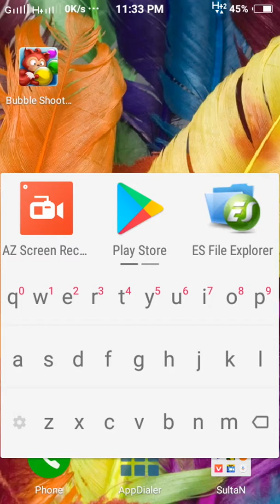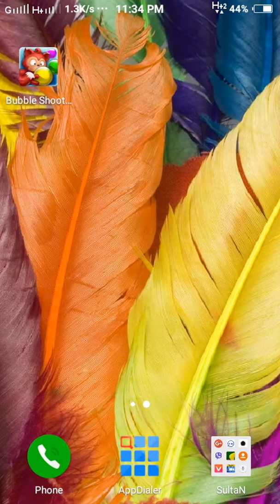Best Gamse of 2018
All Social account

0⃣1⃣6⃣4⃣0⃣3⃣6⃣3⃣0⃣7⃣1⃣